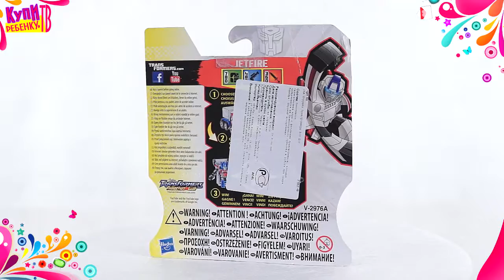Transformers Bot Shots 39569 Jetfire